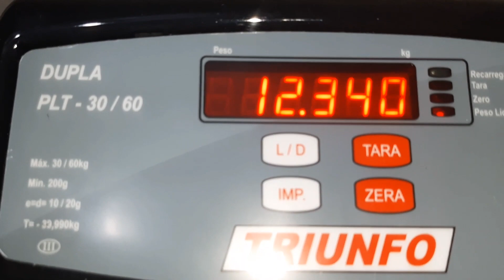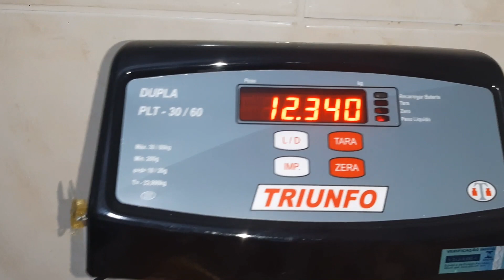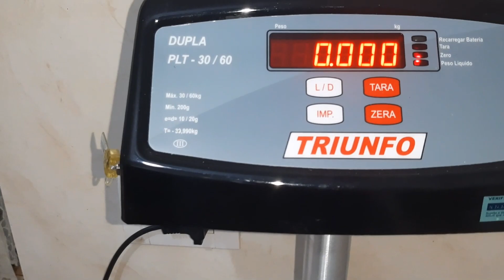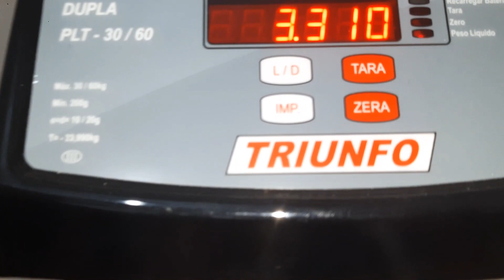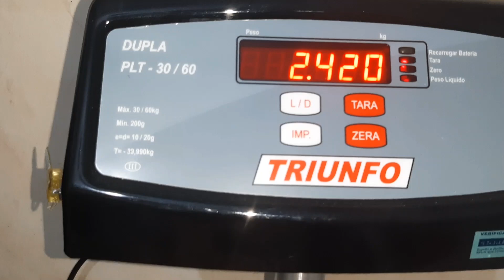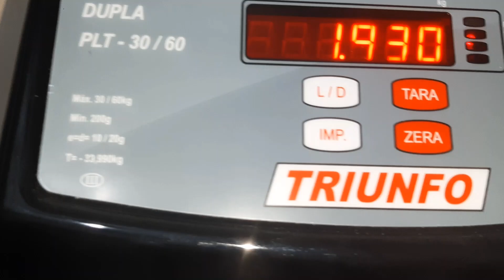Limpando frangos e galinhas caipira/ mostrando detalhadamente a depenadeira.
Nesse vídeo para atender a pedidos mostro bem detalhadamente a máquina de depenar frangos,  a limpeza dos frangos com o peso e como embalo para venda e par armazenar para nosso consumo.
não tem como eu fornecer dados sobre o fabricante da máquina, pois esta eu comprei de segunda mão, e sei que foi feita sob encomenda.  mas na internet tem muitos modelos similares, é só buscar por MÁQUINA DE DEPENAR FRANGO.  Que aparece vários modelos e preços.

NOS AJUDE A FORTALECER O CANAL.
deixe sua opinião,  ela é muito importante para nos ajudar a elaborar o conteúdo do canal.

fraterno abraço a todos!